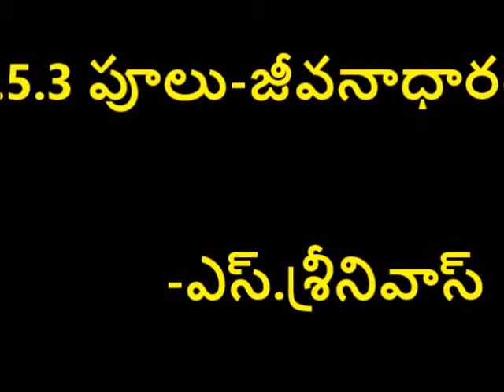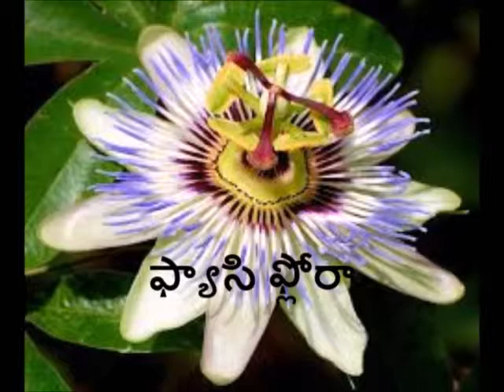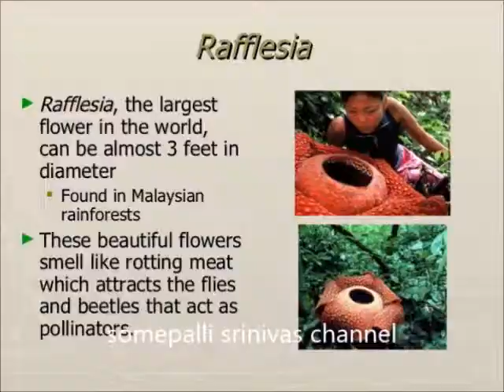4 5 3 Flowers - జీవనాధారం